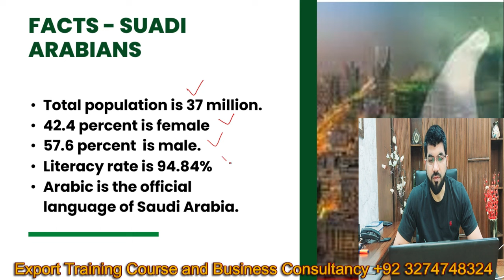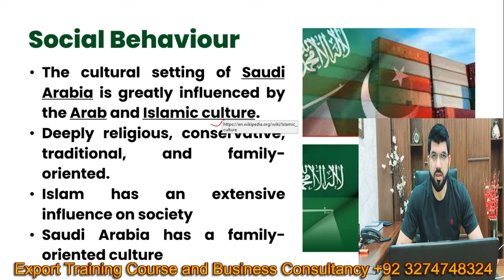Trade Between Pakistan and Saudi Arabia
Pakistan Business
Business ideas under 10k
what is FOB, CIF, CFR, Custom, FBR
start business with low cost
export kasy krain
pakistan sy bahir business kasy krain
business idea
Shine Pakistan
Ecommerce eBay Shopping Ali baba Amazon Store
Virtual Assistant Freelancing
Pink Salt ka kaam kaise karain
Pink Himalay Salt Import and Export from Pakistan
Earn Money
Low Investment business ideas
Salt Lump
Dubai Visa
Malaysia Visa
Visit Visa
Work Visa
Upwork
Export and Import Business kaise Karain
Export and Import Business in Pakistan
Business terminology
Business news
Business motivation
Freelancing
5 Lac Earn from Home
Pakistan
India
USA
Germany
Bangladesh
Canadian
Australia
New Zeeland

how to earn money as a 14 year old
how to earn money as a 13 year old
how to earn money as a teenager online
how to earn money as a college student
how to earn money at 13
how to earn money as a 12 year old
app how to earn money
airtm how to earn money